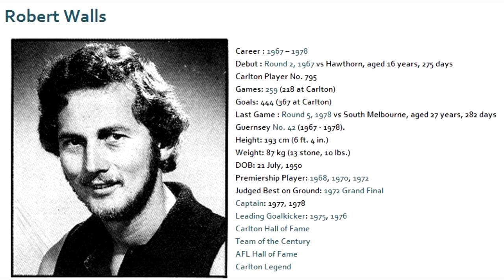Robert Walls - Carlton Football Club Past Player - The 1960s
Watch Robert Walls as a very young player from 1967 to 1969. He started off in seniors as a 16 year old in 1967 for the Blues. So when watching this video take into account that he is still a teenager throughout and playing against men in a very tough era in football.

You can see the champion of the future quite early on.